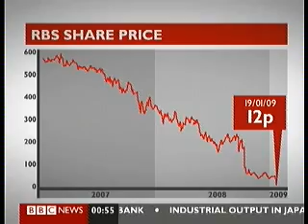Second (before the third) Bailout for RBS. Sir Fred Goodwins bonus and Pension.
Govenment borrowing 20th november 2008 disasterous outlook
germany  blast  gordon browns stimulus plan, as German Economy goes into recession before Britain USA  France europe Euro